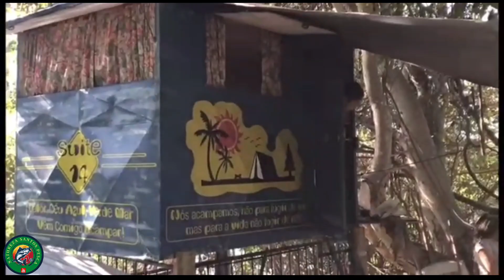RIO TOCANTINS IMAGENS AÉREAS SOBRE A ILHA DA CONQUISTA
ilha da conquista RIO TOCANTINS IMAGENS AÉREAS SOBRE A ILHA DA CONQUISTA